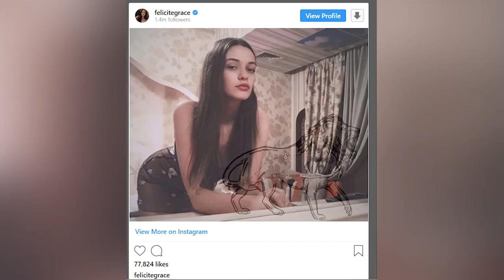უცხოეთის ახალი ამბები 15 - 03